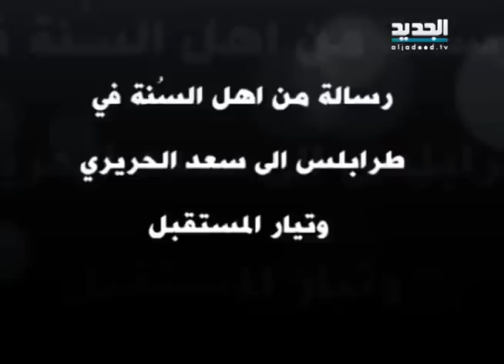رسالة من مقاتلي التبانة لسعد الحريري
رسالة من المقاتلين في باب التبانة إلى الرئيس سعد الحريري رداً على مواقفه الأخيرة